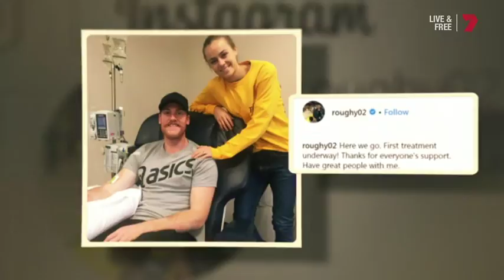Jarryd Roughead opens up on his cancer battle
Jarryd Roughead chats with Hamish McLachlan about his battle with cancer.